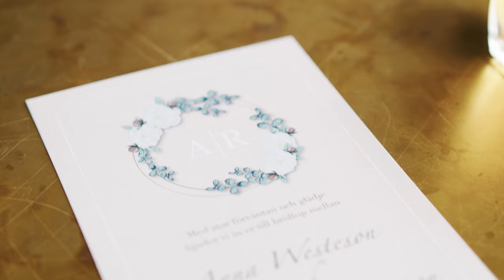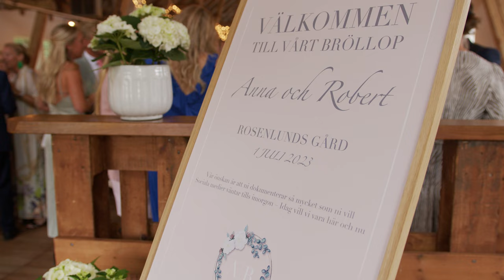En Film Fylld av Kärlek: Bröllopsfilm 4k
Att föreviga stunder som omvandlas till minnen är en ära och en konstform jag brinner för.

Jag hade den äran att fånga Robban och Annas kärleksfulla bröllop sommaren 23. Varje skratt, varje tår och varje ögonblick var unikt och rörande.

Om du drömmer om att skapa en liknande berättelse av kärlek och samhörighet, tveka inte att höra av dig. Tillsammans kan vi skapa en oförglömlig film som berättar er alldeles egna historia.

Gå in på för att komma i kontakt